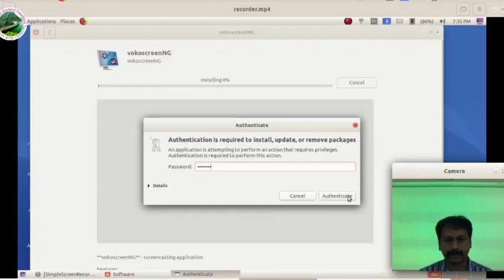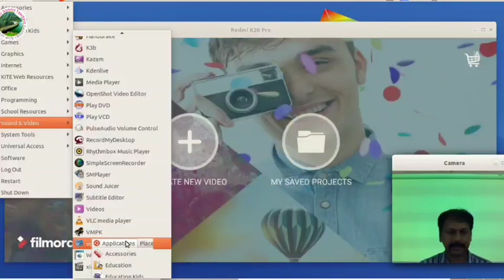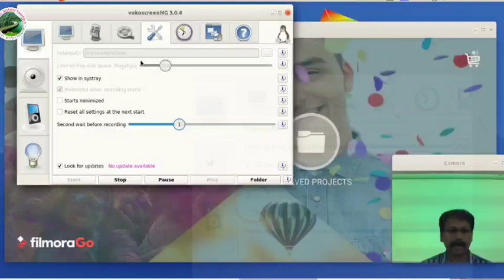vokoscreenNG installation tutorial